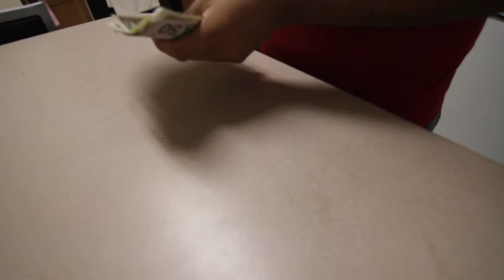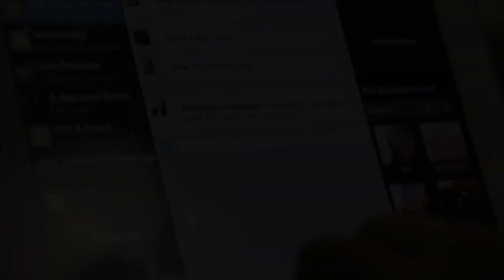E-Board Intro (Summer B)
Introducing the E-Board of 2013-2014!